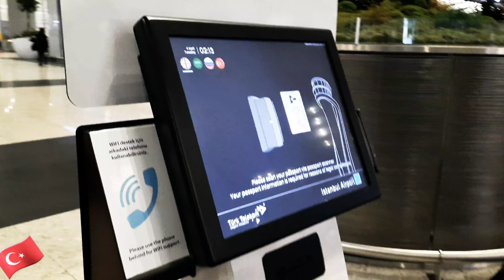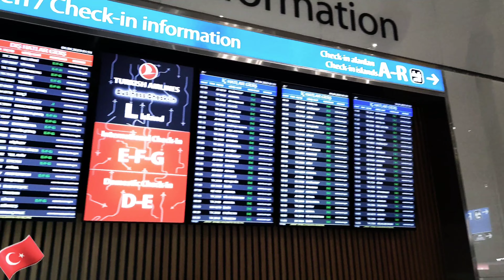طريقة استخدام الانترنت مجانا داخل مطار اسطنبول🇹🇷الدولي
انترنت مجاني داخل مطار اسطنبول🇹🇷في تركيا
توجد ماكينة داخل المطار تعمل سكنر لجواز السفر وتحصل علي الانترنت مجانا لجميع الجنسيات حول العالم في اسطنبول تركيا
تاريخ نشر الفديو
١٥ابريل ٢٠٢٣